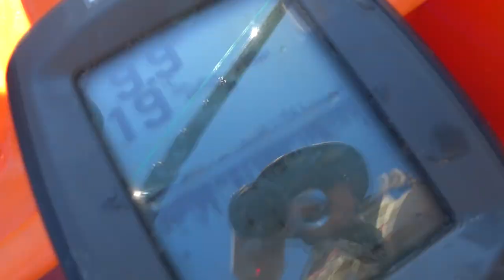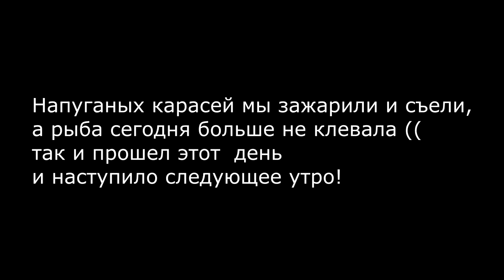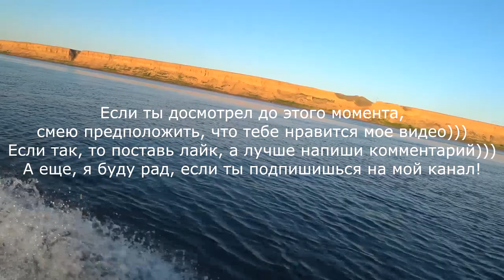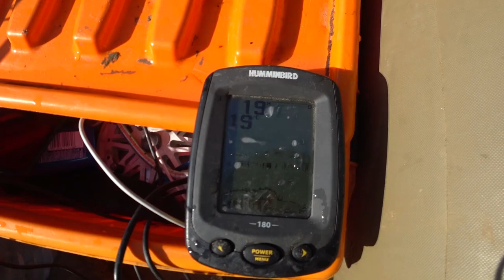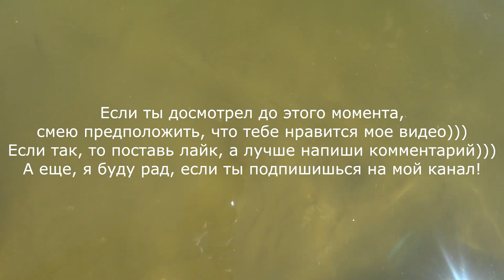Сом на квок. Ловим на килограммового живца. Жарим карасей по Нижне-Волжски.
Сом на квок пойман! и не один! Как только наладилась погода, у нас сразу же началась рыбалка, которая была очень захватывающей. смотрите это видео и Вы все узнаете сами.
Смотрите серию моих видео про путешествие этого года. Уверен, Вам понравится!
Это и много других интересных видео смотрите на моем канале:
 про рыбалку: